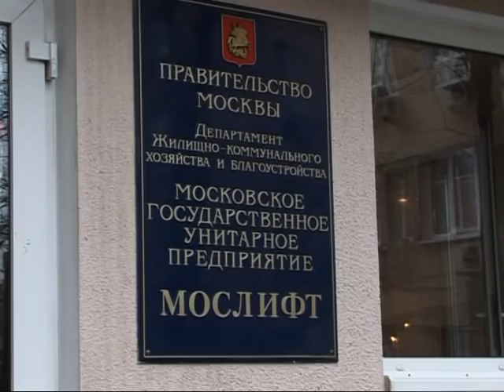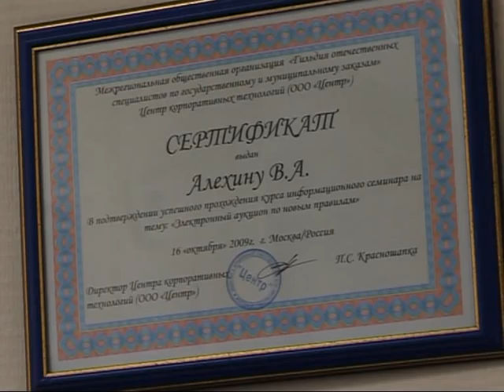Алехин В.А.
проект "Герои нашего времени 3"
Алехин Виталий. Мослифт.
2009 год.
ГОУ СОШ №1259
Операторы: Садков Владимир, Садков Владислав, Меликова Воски, Степан Храмов;
Текст: Веснина Анна;
Текст читал Владислав Крамарчук
Кураторы: Соловьева Светлана Юрьевна, Крамарчук Никита Олегович, Баканов Анатолий Викторович, Осипов Виктор Иванович.